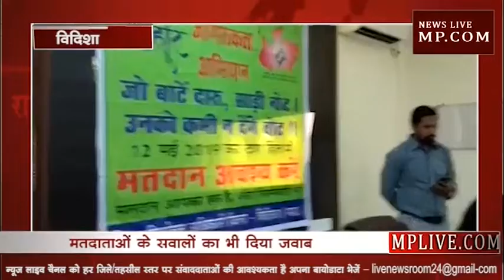News Bulletin 03-04-2019